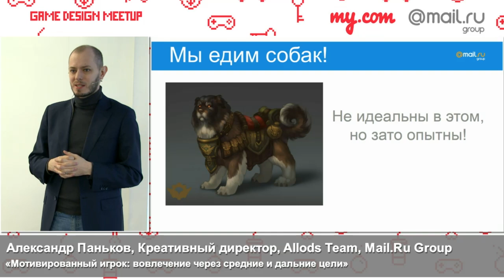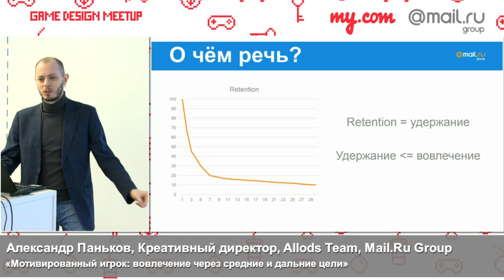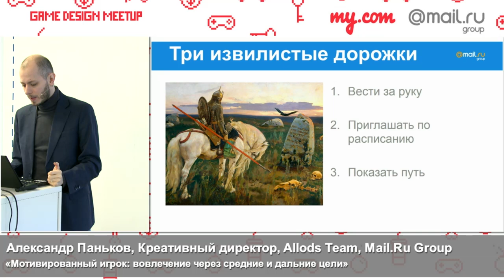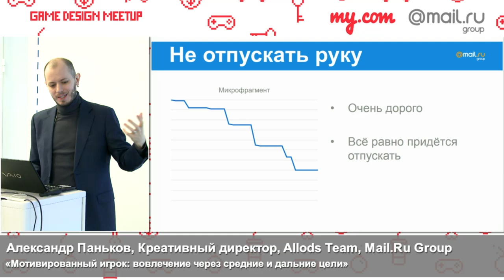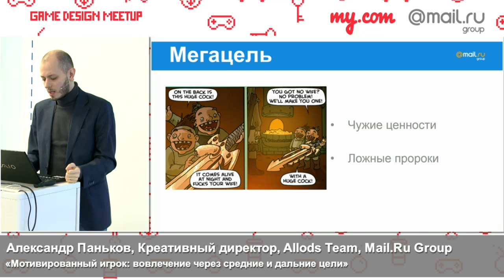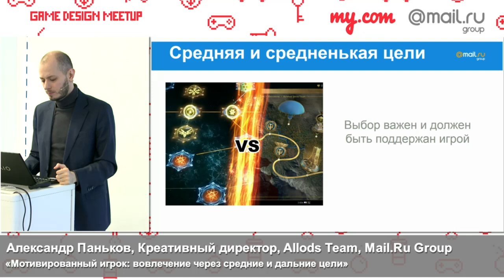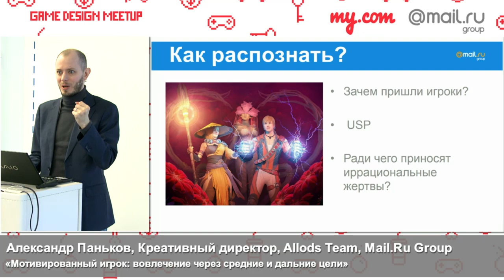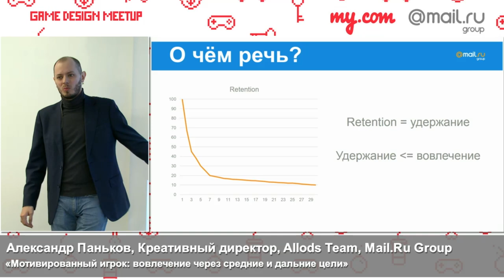Мотивированный игрок: вовлечение через средние и дальние цели | Технострим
Мероприятие: Game Design Meetup
Выступающий: Александр Паньков, Креативный директор, Allods Team, Mail.Ru Group

Привлечение геймера в проект – дорогостоящий и нетривиальный процесс. Узнав об игре, заинтересовавшись ею, продравшись сквозь регистрацию, установку и первый запуск, пользователь уже ощущает эмоциональную усталость и «чувство выполненного долга». А геймдизайн ещё и не начал работать. О том, как сохранить игрока до того момента, когда он действительно будет готов принять решение «подходит ли для него игра» и оценить её полноценный геймплей (а также какие трудности и неочевидные преграды есть на этом пути) и пойдёт речь в докладе.